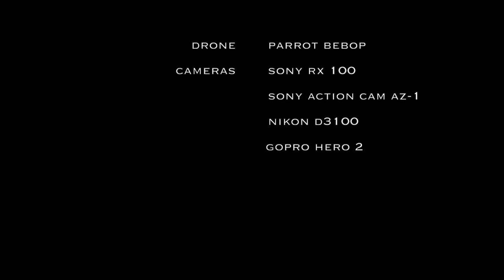the bike movie (trek top fuel 9.8)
this was shot at Burg lichtenberg in Oberstenfeld